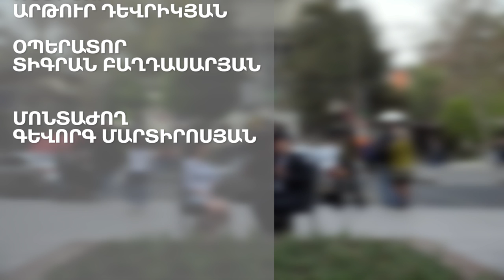ԵՐԵՎԱՆԻ ԺԱՄԱՆԱԿՈՎ.ԱՐԱ ԳԵՎՈՐԳՅԱՆ